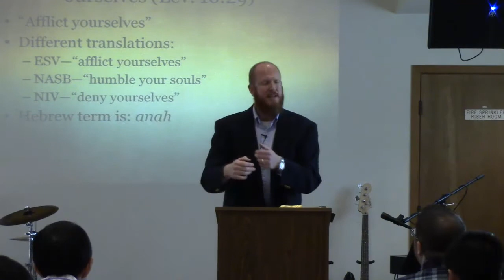Sermon - Denying Ourselves Through Fasting (04.26.15)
Denying Ourselves Through Fasting
Leviticus 16:29-31
Pastor Matt Zwitt